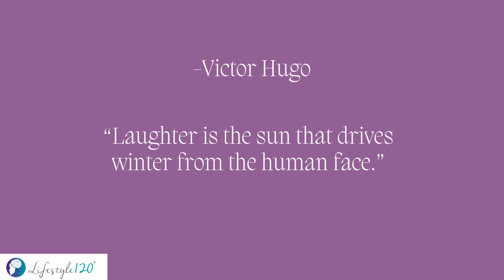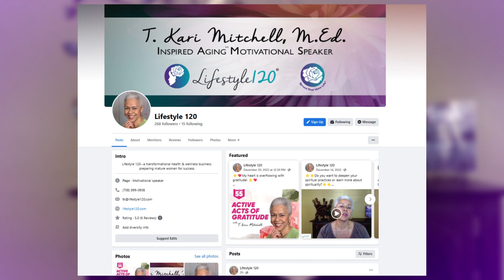Operations You Need For A No-Cost Face and Neck Lift (Live Your Best Life Year 3 Week 29)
⭐ ⭐ Improve skin texture, elasticity and delay the aging process by incorporating face-lifting exercises into your daily fitness plan. ⭐ ⭐

 ❗ Today, I want to share a type of exercise that may help to improve your outward expression and appearance.

🤸‍♀️ 🏄‍♀️ For a move-more plan to work, it must be sustainable, and sustainable plans usually rely on enjoyment and value.

No need to grab your dumbbells or slip into your walking shoes right now.

In fact, all I want you to do is get a 😮 mirror and relax in a comfortable chair.

😜 Let's have fun 🤪 activating our facial and neck muscles.

These are important muscles that don’t received a lot of attention.

👍Prevention is key.

✅ The sooner you start, the better...